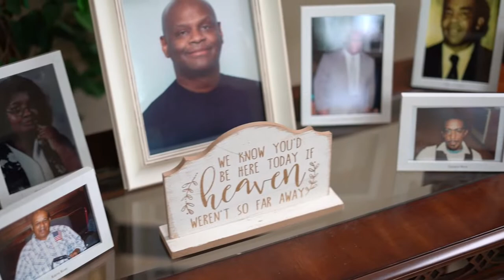Campbell Wedding... Carlton & Kaylan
12.11.21 I Married the Love of my Life